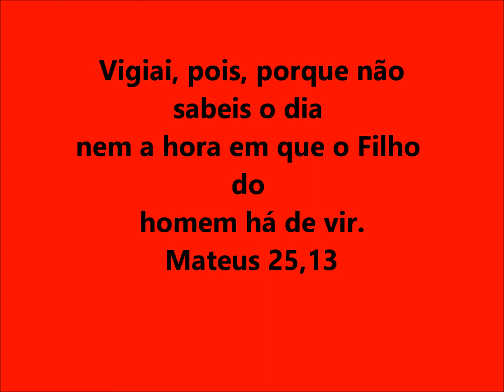GRANDE VIGILIA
Buscai em primeiro lugar o reino de Deus e a sua justiça, e ele vai suprir todas as nossas necessidades, pois Deus é fiel ele cuida dos seus,ele proprio mandou fazer prova nisso, se eu não vos abrir as janelas do céu e não derramar sobre vós bençãos sem medidas. Malaquias 3,10.